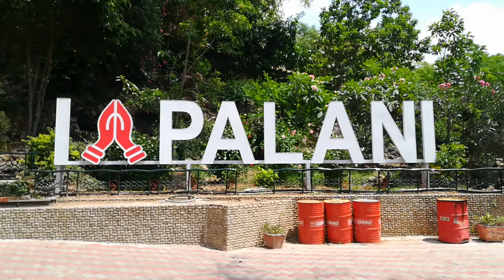Palani Temple Winch Station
Palani Temple Winch Station is our feature for todays video. This station with 3 lines, 2 cars on each track and ability to board  16 people each. Total 32 people on both cars.